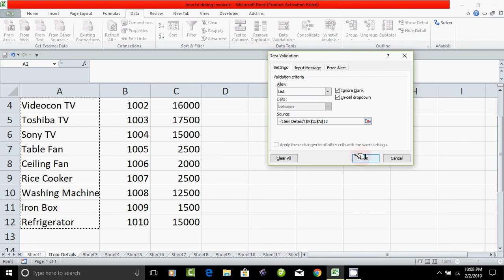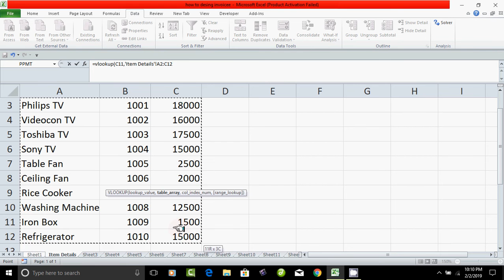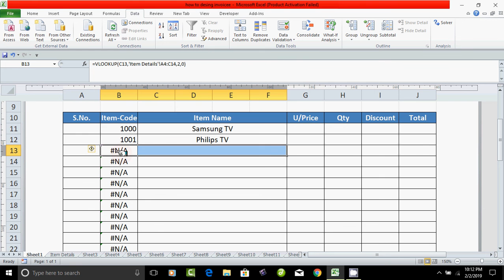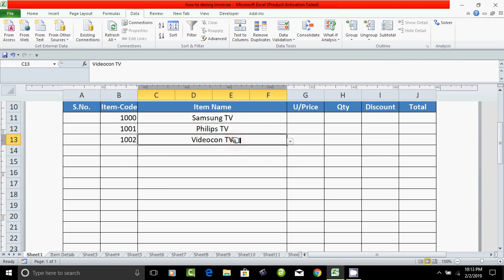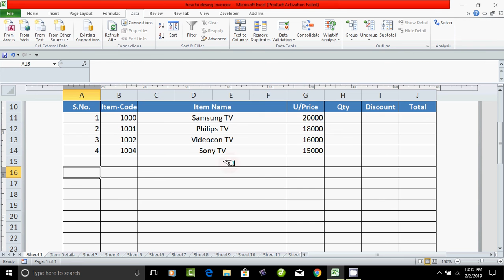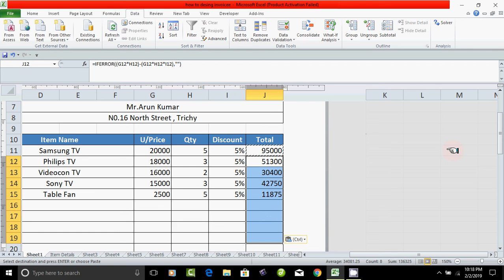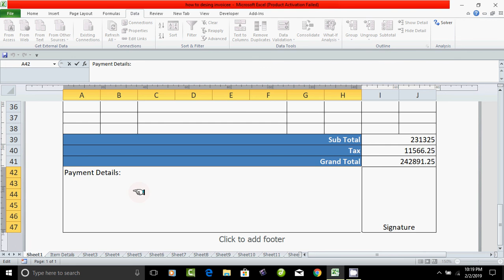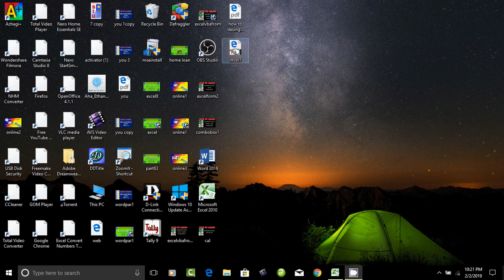How to make invoice in excel in Tamil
How to make invoice in excel